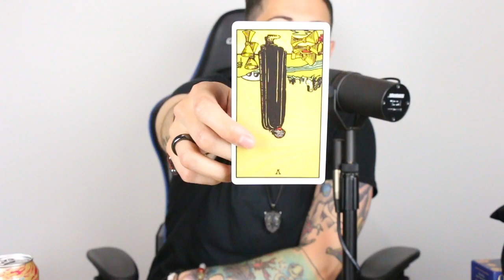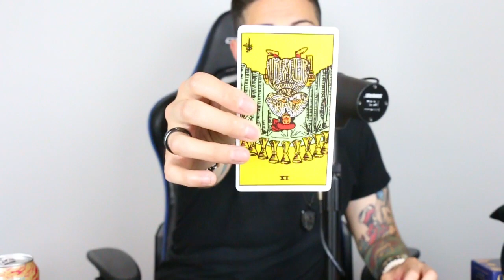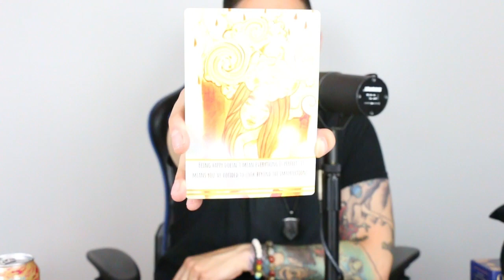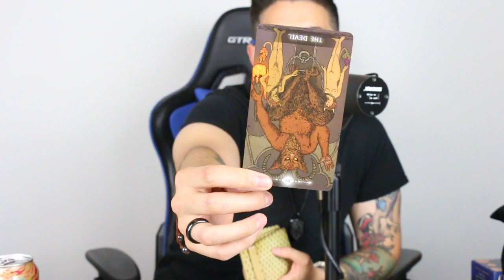Water Signs | Cancer, Pisces, Scorpio | Week of May 30th | Intuitive Tarot Reading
PERSONAL READINGS!